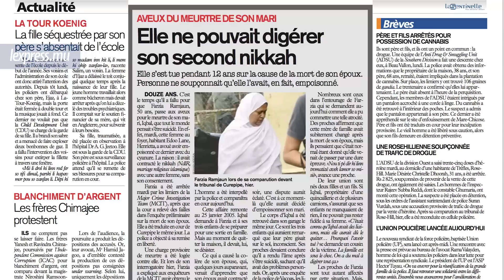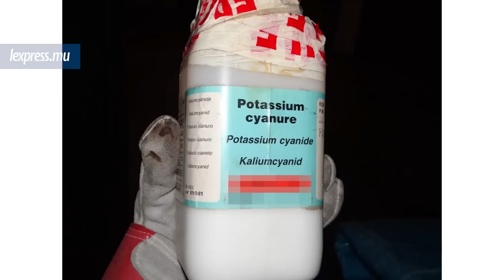Meurtre élucidé après 12 ans: Entre colère et tristesse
Fawzia Ramjaun est passée aux aveux pour le meurtre de son mari douze ans, presque jour pour jour après la mort de ce dernier. Elle a participé à une reconstitution des faits, jeudi 26 janvier, sous le regard des proches et voisins.